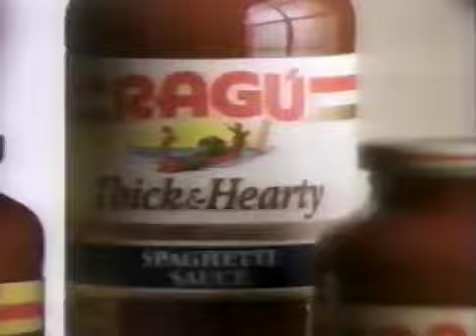Ragu Ad- Thick & Hearty (1991)